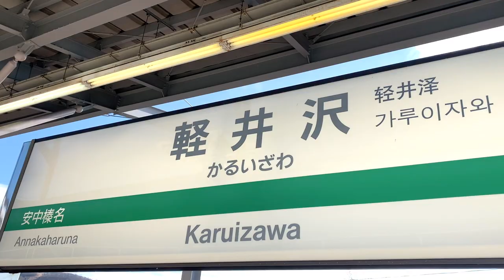【旅行Vlog】軽井沢の名物グルメ巡りと憧れのリゾートホテルに泊まってみた【Trip】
【アラサー女子の旅Vlog 軽井沢編】
軽井沢の名物グルメの鹿肉＆お蕎麦が美味しすぎて感動✨
軽井沢のアウトレットは広くて最高！
自然の中のお散歩は癒し。
そして、憧れのホテルに宿泊！
軽井沢旅を満喫してきました！
マジックショーをした会場もチラリ。
旅するマジシャンのVlogプライベート編です！